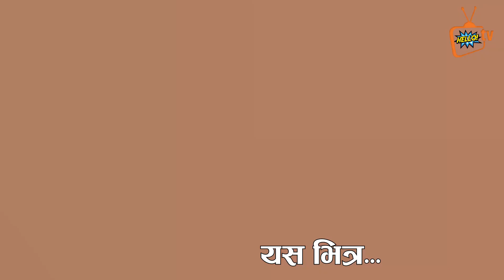मामाको छोरीसँग प्रत्यक्ष रंगे, हात भेटे, पटक पटक कुट' पिट तथा मा' र्ने ध, म्की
मामाको छोरीसँग प्रत्यक्ष  ना,ङ्गै सम्पर्क गरेको रंगे,हात भेटे, पटक पटक कुटु पिट तथा माु र्ने धु म्की

यदि तपाईसंग पनि केहि अनौठो कला छ र तपाई नजिकका व्यक्ति कोहि त्यस्तो प्रतिभावान हुनुहुन्छ भने : अफिस सम्पर्क नम्बर 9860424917, 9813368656, 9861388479